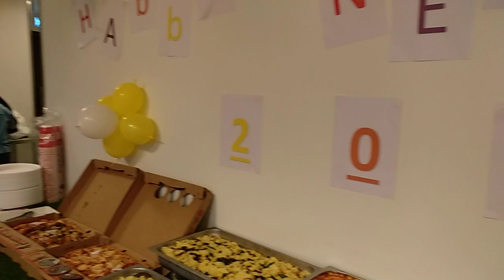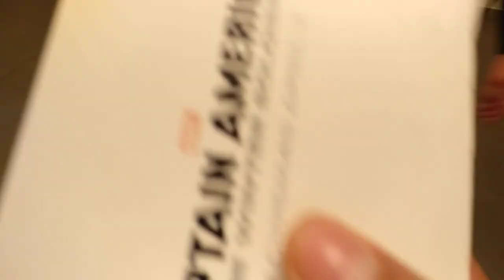New Year Celebration 2021 I Chef Par Vlogs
Hello TroPars!

All the staff of Roxy Cinema The Beach celebrate New Year 2021.  It was a simple celebration yet we had so much fun.🤠🎉🎉❤️

RoxyCinemaJBR
JumeirahBeachResidence
NewYear2021

Much love!
Chef Par